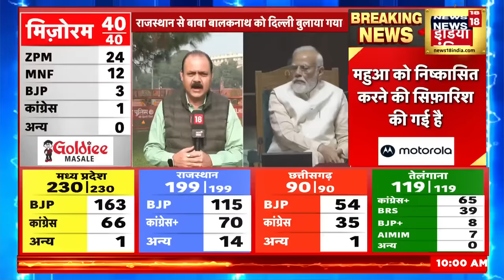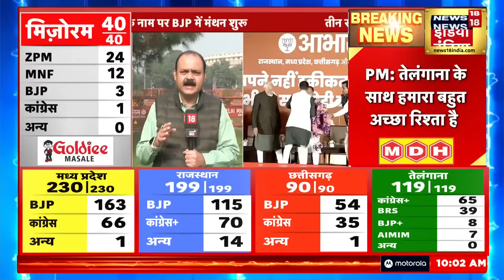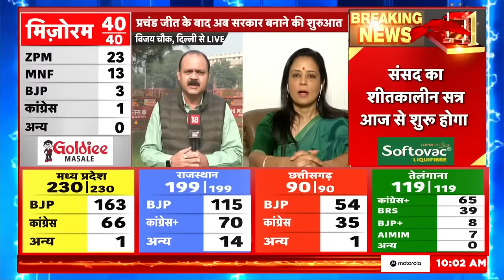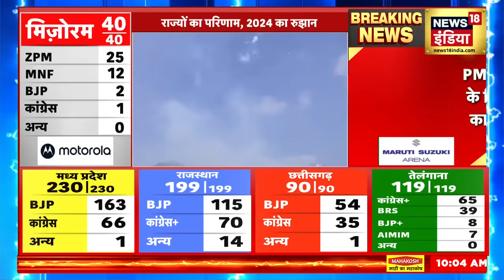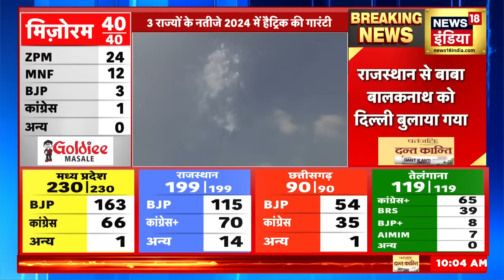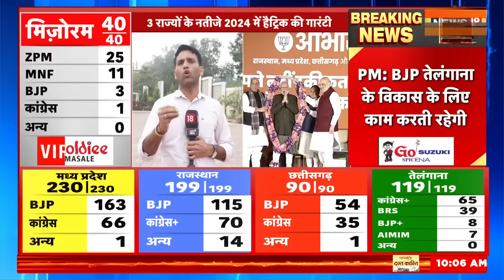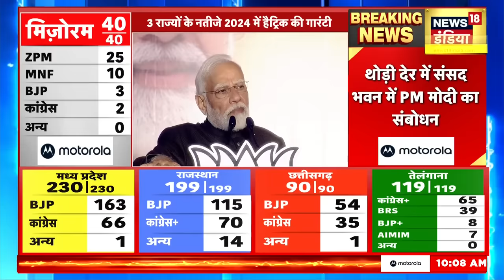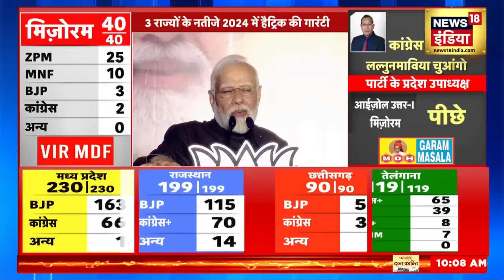Rajasthan CM | राजस्थान में CM चेहरा हुआ तय | Vasundhara Raje | Mahant Balaknath | News18